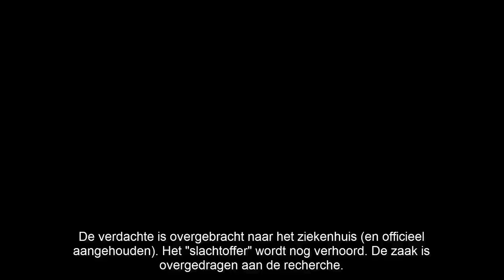Man met vuurwapen bij school gespot! BTGV en schot gelost! - Politie Roleplay FiveM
Standaard games die ik speel zijn:
- Grand Theft Auto 5 Lspdfr en Roleplay.

HULPMIDDELEN

---SCRIPTS---